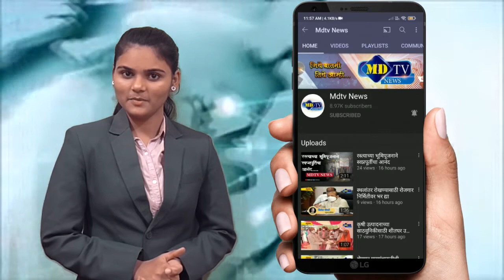क्षत्रिय मराठा परिवारामार्फत पोलिसांचा कोरोना योद्धा म्हणून सत्कार#mdtv news